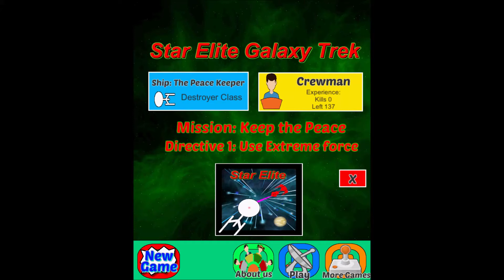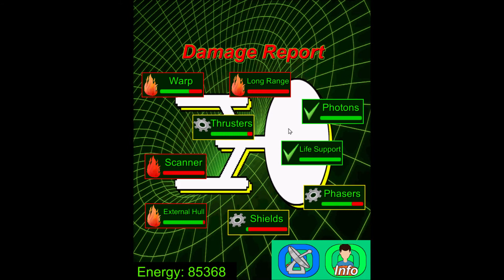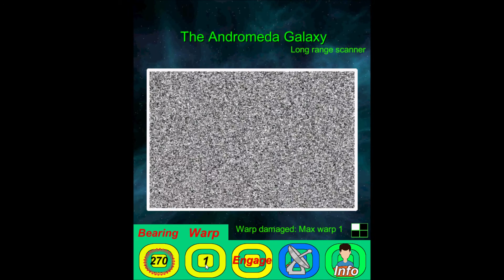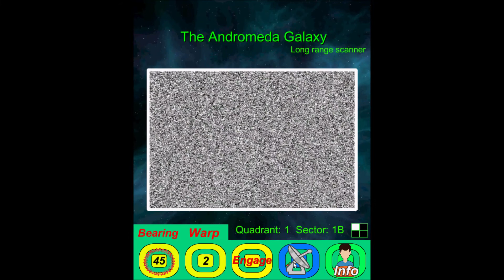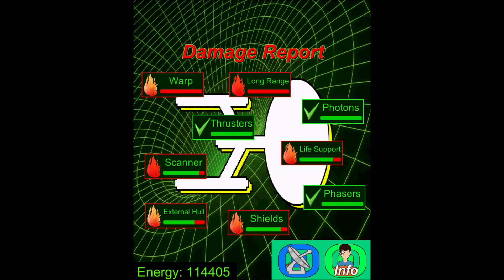Star Elite Galaxy Trek, free android/ios game.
Here we have a 20 minute play through of Star Elite Galaxy Trek. Its a free game for android and iOS.

Here's a little  about the game :-

Star Elite Galaxy
  Adventure across the stars, enforce the peace in this hostile universe.

Trek across the galaxy in our world’s most advanced star ship. Enforce the peace, destroy all enemies, use of extreme force has been approved in order to assure galactic peace.

Your ship is equipped with self guided homing photons, newtonium phaser canons, force shields, scanners and state of the art maintenance systems.

Its a formidable ship, but still you face an intimidating challenge. You start as a lowly, but loyal,  crewman, through skill and determination and perhaps a little luck you will be able to rise through the ranks.

Do battle in each galactic sector, use local short range scanners to determine your enemy’s capabilities, weapons and shield strength. Its possible to battle two enemy ships simultaneously, using phaser to blast one target and homing torpedoes on the other target. Once a sector has been cleared use long range sensors to view all sectors in each of the 4 quadrants, then warp to your next peace keeping mission.

Your ship, The Peace keeper, has extensive energy crystals, photon torpedoes as well as high energy shields.  Which means energy is vitally important, its used to power weapons, shields, repairs and most importantly life support.  If your ship sustains heavy damage, or severe energy drain then you may need to locate space dock for extensive repairs and energy resupply.

Damage control, The Peacekeeper damage control system allows you to prioritise repairs. Simply tap an item to start repairs, for quicker repairs you can tap again, but this will use more energy.

Download Star Elite Galaxy Trek now, and help bring some peace to this wild universe.

Apps and games for smartphones & tablets